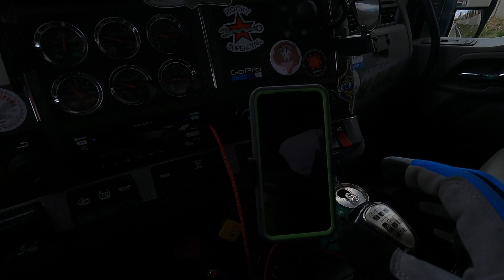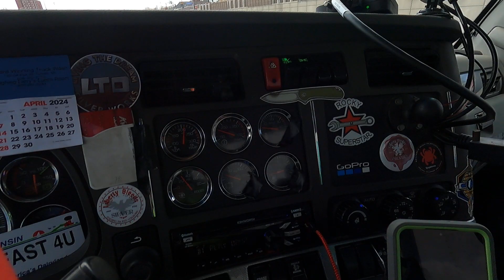Speed is Life